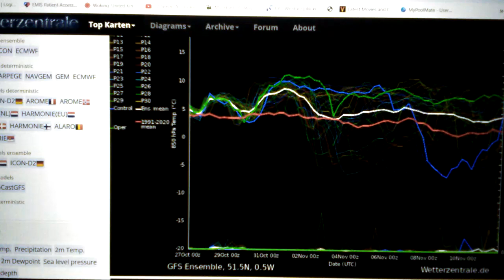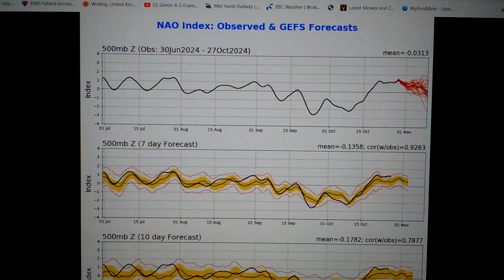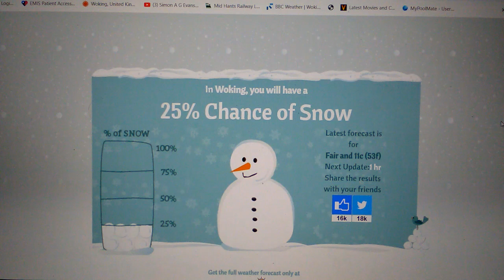NEXT WEEK'S EXTREMELY AGGRESSIVE CHILE FOGGY WEATHER FORECAST UK2024.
TALK ABOUT UP THE UPPER GLOBAL SEA TEMPERATURE. AND TALK ABOUT THE RISK OF MORE HURRICANES. ACROSS THE GULF OF MEXICO  OR THE CARBINE ISANDS IN THE USA OF NORTH AMERICA. AND TALK ABOUT IT POTENTIALLY TURING MORE UNSETTLED AND STORMY AND WETTER. AS WE HEAD INTO THE NOVEMBER 2024 ESPECIALLY TOWARDS THE END OT THAT MONTH. ACROSS THE UK WIDELY NO JOKE.